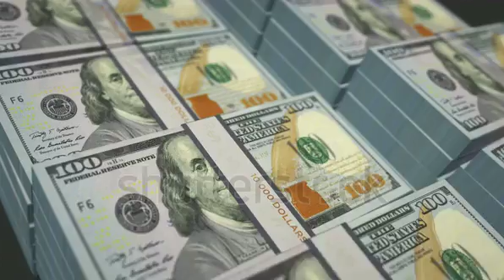make money online youtube